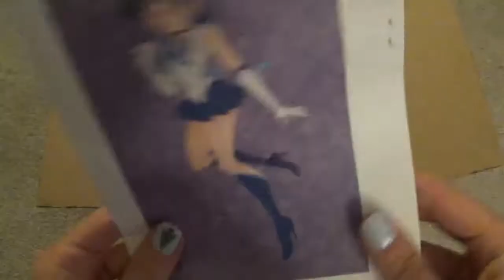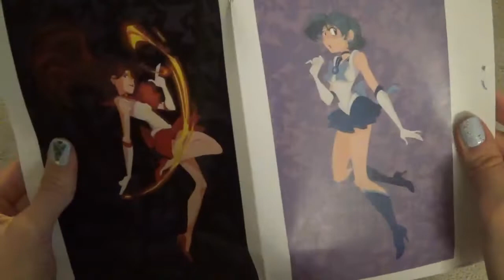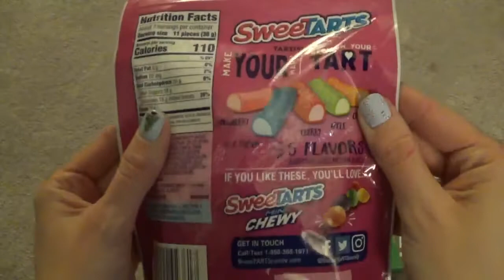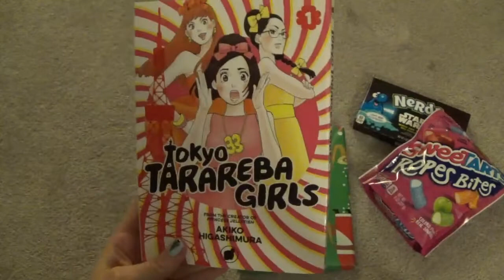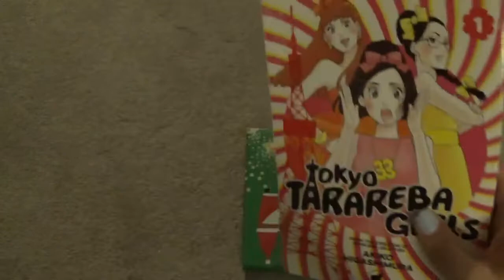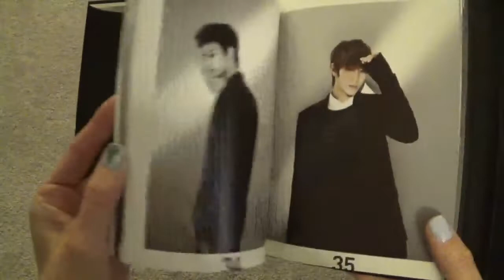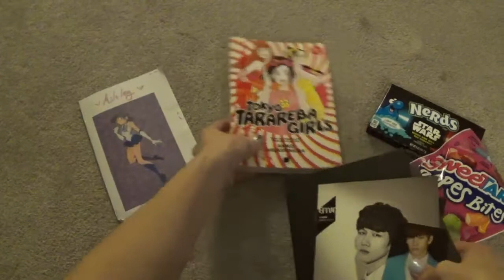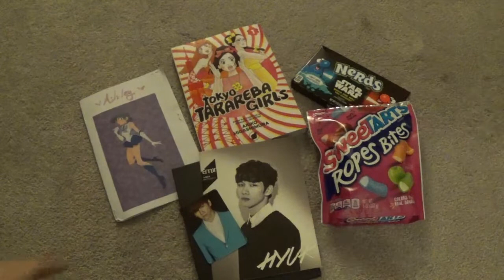Kpop Secret Santa 2019 🎄 | unagszor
Happy International Unboxing day and happy birthday Tina!

Thank you so much Mason (Mbkpop1997) for such lovely & thoughtful gift. Thanks to Emily (TheRestIsHistory87) and Sanaa (SanaaStoria) for organizing the event this year.

The person I gave my gift to: coming soon!

Trade with me: unagszor.trades